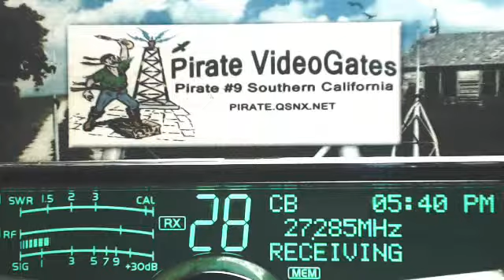153 NY, Skippy 007 CA, LowRider 232 NC, FtBrag 555 NC, 345 FL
Google+ Users... Sharing all videos with Google+ today.
View at YouTube to see all the videos with a better interface.